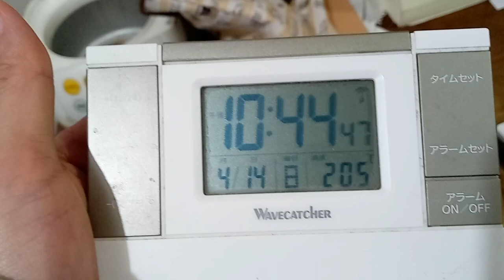KVID2566、２０２４年４月１５日撮影２２：３０頃撮影。この男３人組は昔から何度も大声で話しながら通っている。直、撮影前の声はもっと大きな声で話しています。説明欄有り。直、全部が全部は撮影出来ない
はるやま整骨院と有野第一タウンハイツの件の近くに来たりする者達の件（TV局関係者が大量に絡みに来ている）を総合すると世界は国連と会社と人で繋がっている。遠征組なのかこの近辺なのか。刑法集団での威嚇行為。ストーカー行為法違反（もっと子供の頃から喧嘩売りに来ていたのか。正直組織化していると思います。）挑発行為迷惑防止条例違反、場合によっては４５条併合罪と累犯荷重で罰金刑（罰金刑で終わらせなかったら精神病院入院だと１か月で１１０万円以上の請求。高額療養費制度などが有っても支払う金額と閉じ込められるのでやり過ぎだと思います。元警察官が精神病院の医者をしていたりしますので。税金を回し合っている様にしか見えないです）と何度も行っているのならスポーツ選手など芸能界は無理。大人になっても組織化して外から男女混合で絡んできます。これ、、、今まで１０回や５０回超えていたら金額はけっこうな金額になるのでは。１年に１０回以上しているのでは。第６０条共同正犯これで集まらなくなります。この様な行為を誰が最初に行う事を言い出したのか第６１条教唆、第６２条幇助、第６３条、第６４条、第６５条、第６６条など書き始めるときりがないので第８０条自首による刑の免除。